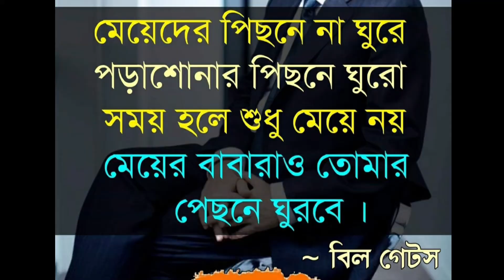how to viral YouTube video 2020 || ভিডিও ভাইরাল করবেন কীভাবে 2020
how to viral YouTube video 2020  || ভিডিও ভাইরাল করবেন না 2020

হ্যালো বন্ধুরা কেমন আছেন সবাই। সবার মনের আশা পূরণ করতে নিয়ে আইছি আজকের এই ভিডিও টি।  আশাকরি ভিডিও টা উপকারে আসবে। ভিডিও টা ভালো লাগলে একটা লাইক দিবেন। কেমন হয়েছে কমেন্ট করে জানাবেন। বন্ধু দের মাঝে শেয়ার করুন। ধন্যবাদ